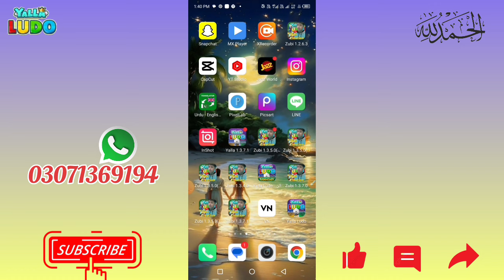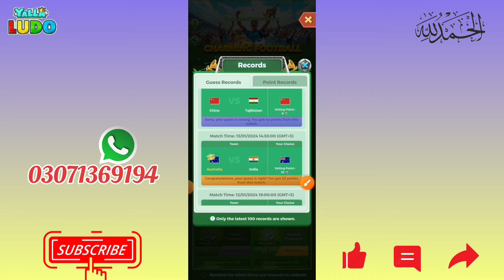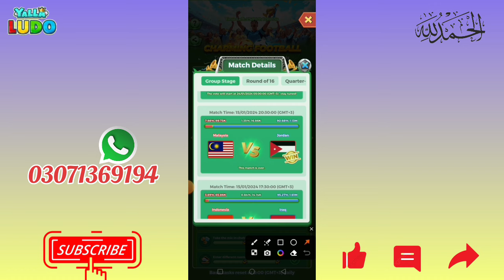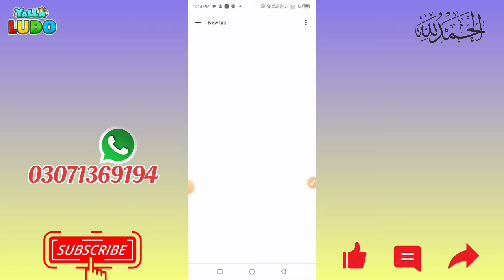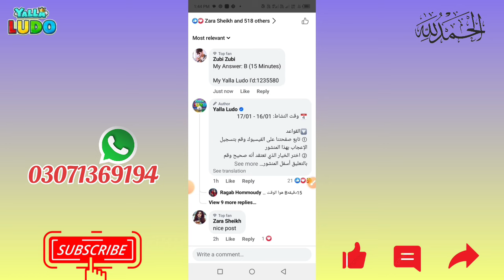Yalla Ludo New Activity Asia Football Festival | How To Get Free Diamonds Rewards